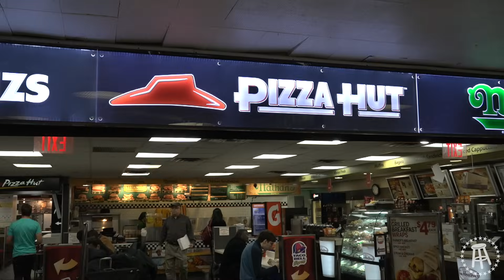Barstool Pizza Review - Pizza Hut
El Pres reviews Pizza Hut inside Penn Station on the day that the NFL announces their official partnership with Pizza Hut.